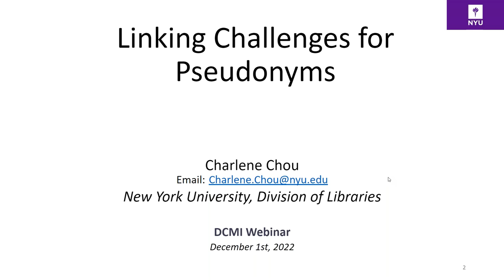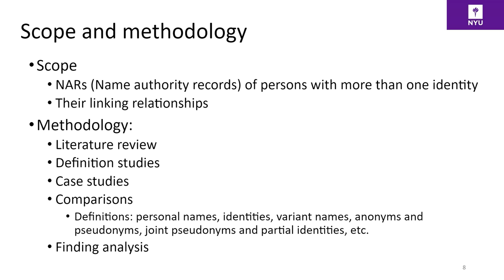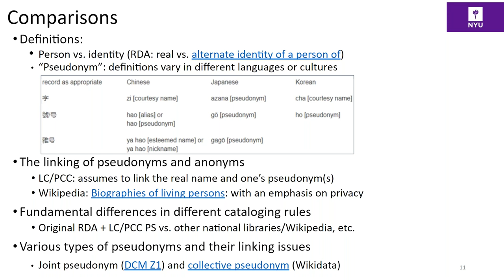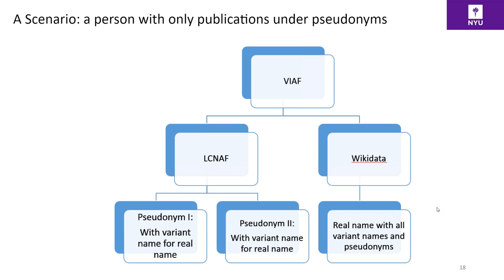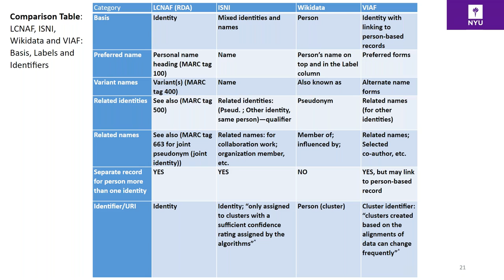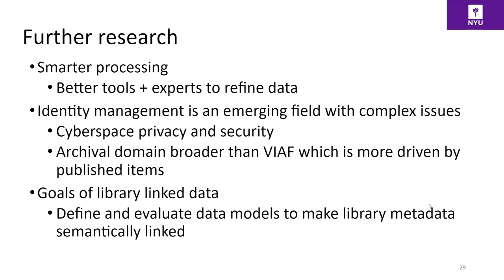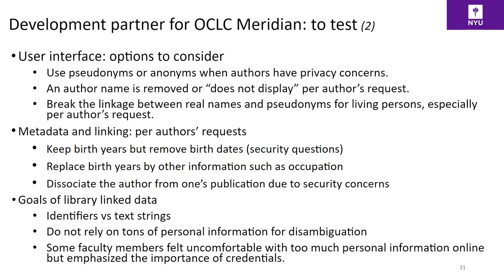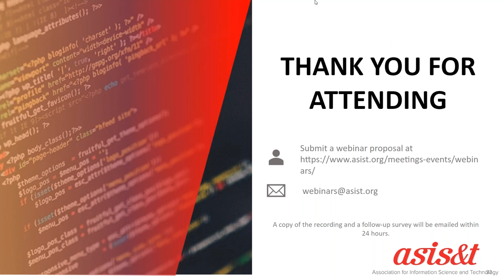DCMI Webinar: Linking Challenges for Pseudonyms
VIAF (Virtual International Authority File) integrates many name authority files in multiple languages into a single platform, but it is challenging to find an author’s name consistently due to various cataloging rules and vague linking. When an author has a pseudonym or joint pseudonym, the linking relationships become more complex or ambiguous. This presentation examines and explores how to improve the linking relationships of persons with more than one identity in VIAF, LCNAF (LC National Authority File) and Wikidata through definition comparisons and case studies in terms of the semantic web. In light of privacy-enhanced user-centric identity management in cyberspace, library authority data should include the perspectives of digital privacy and security.

Presenter

Charlene Chou
Charlene Chou is the Head of Knowledge Access Department at the New York University Libraries, managing cataloging and metadata services. In addition to serving on the PCC Policy Committee, RDA Steering Committee, Share VDE Sapientia Entity Identification Working Group, OCLC RLP Metadata Managers Focus Group and CEAL E-resources Metadata TF, she has committed to do pilot projects, teaching and research on linked data, multilingual resources, digital scholarship and inclusive metadata.